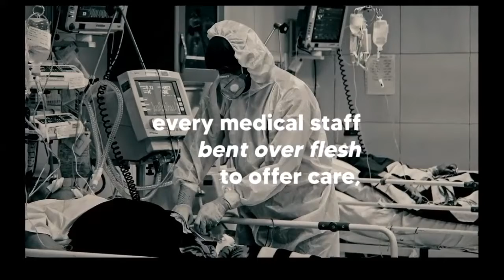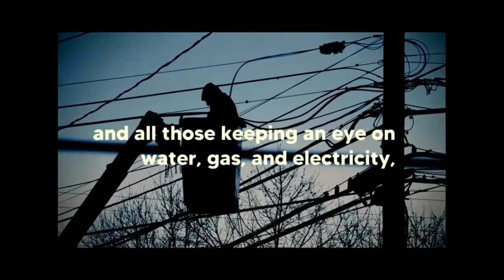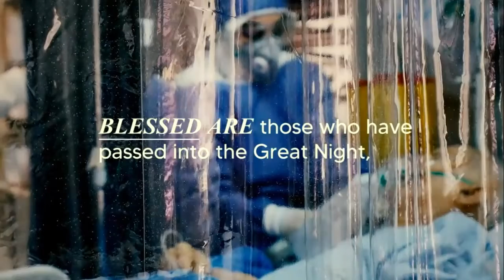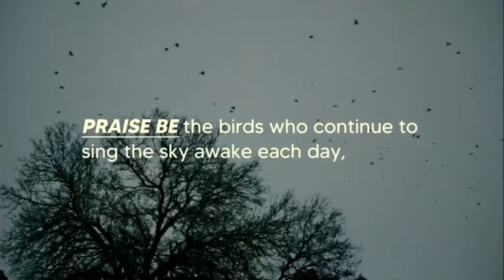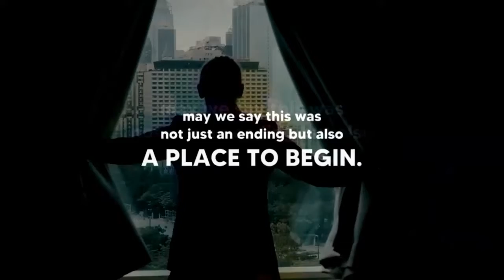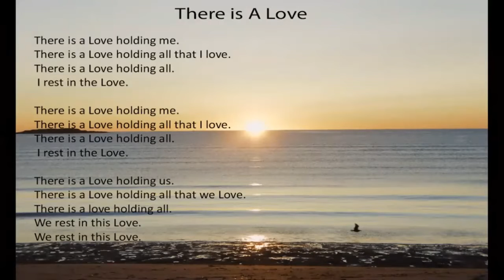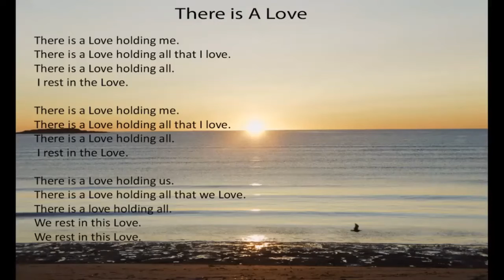5/10/20 Worship Service